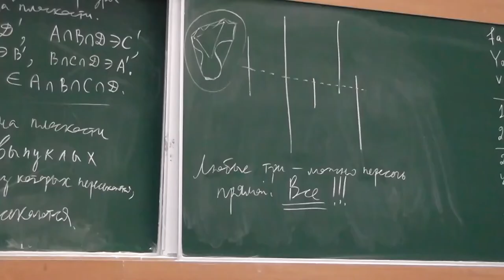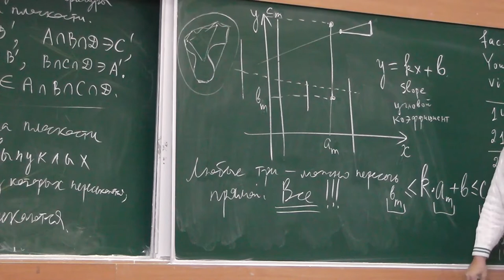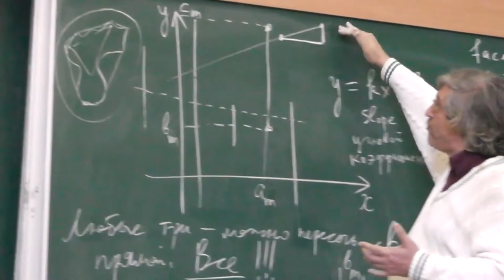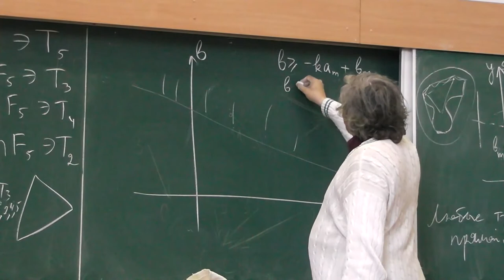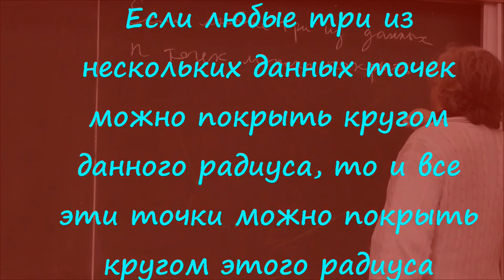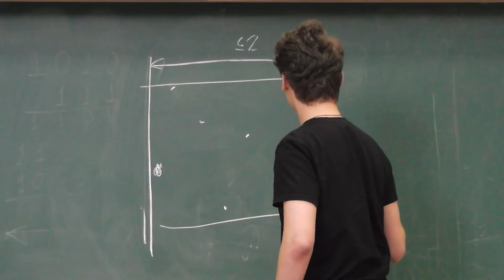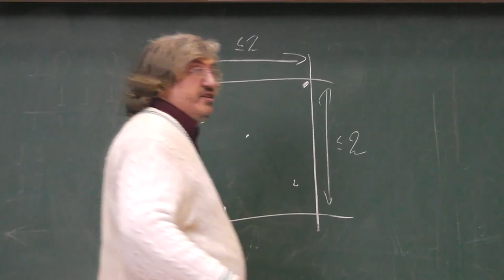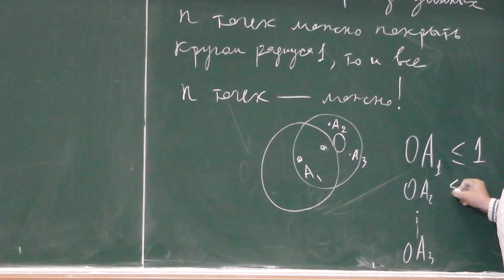138 Два применения теоремы Хелли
Если любые три из нескольких параллельных отрезков можно пересечь какой-нибудь прямой, то и все эти отрезки можно пересечь одной прямой.

Если любые три из нескольких данных точек можно покрыть кругом данного радиуса, то и все эти точки можно покрыть кругом этого радиуса.